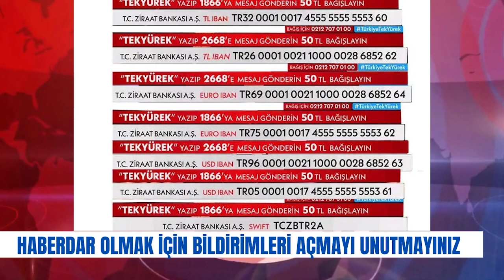'Türkiye Tek Yürek' ortak yayında yardım kampanyası İşte bağış miktarı..!!